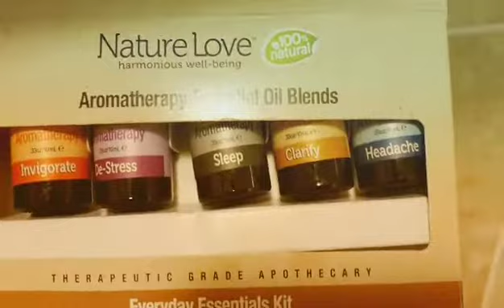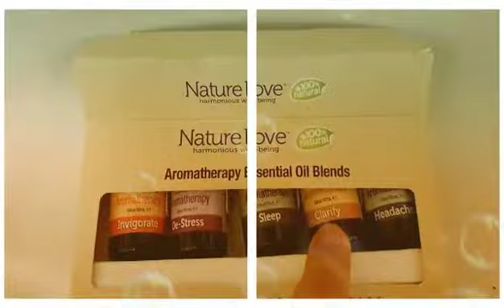Prep for my wee man Essential Oil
Di sya Makulit.